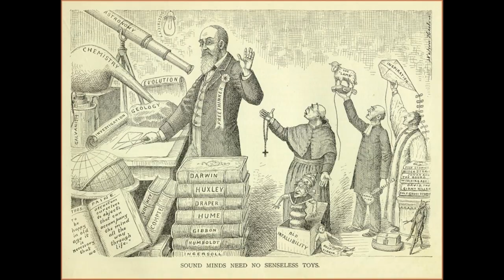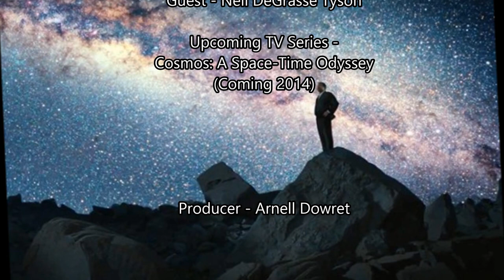Equal Time for Freethought - 427: Neil DeGrasse Tyson on "Cosmos: A Space-Time Odyssey"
Host Matt LaClair speaks with Neil deGrasse Tyson, astrophysicist and director at the Frederick P. Rose Hayden Planetarium at the Museum of Natural History in New York City. He has hosted NOVA Science Now on PBS, and will be hosting Cosmos (based on the original series by Carl Sagan), on FOX (produced by Seth MacFarlane). Frequent guest on The Daily Show, The Colbert Report, Real Time with Bill Maher and more,
Tyson is considered to be one of the most effective science communicators of our time, recently testifying before the Senate to encourage a higher budget for NASA. He has written a number of books, including his most recent Space Chronicles: Facing the Ultimate Frontier.

Tyson's new television series, "Cosmos: A Space-Time Odyssey", which is a sequel to Carl Sagan's famous series, will air in 2014 after a long delay. Join us for this enthusiastic, informative and personal interview, in which Tyson discusses the new series!